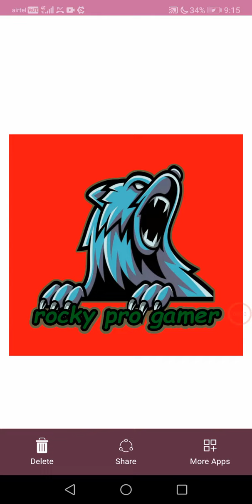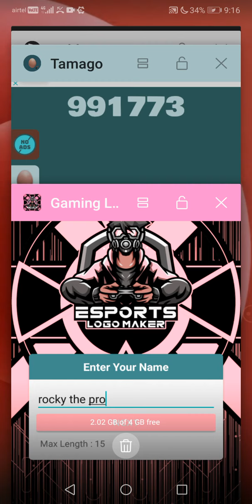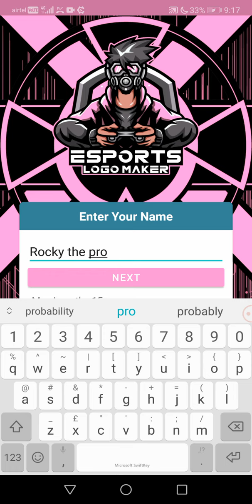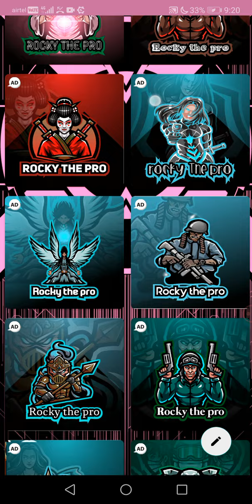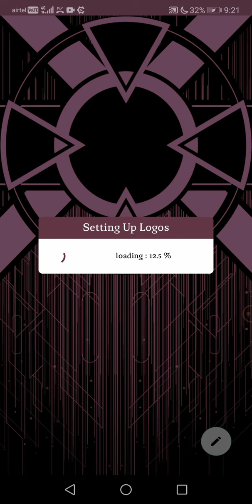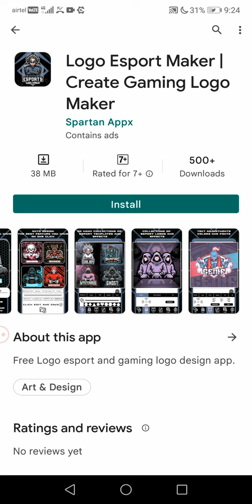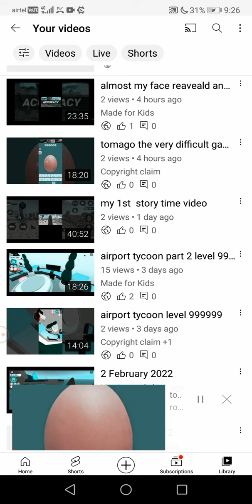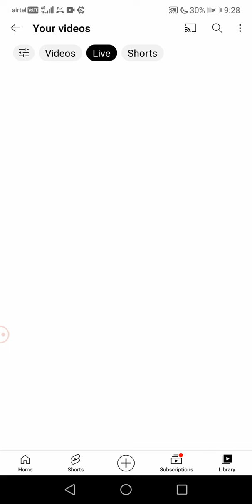how to make a very op thumbnail